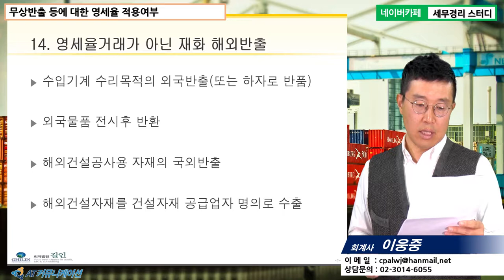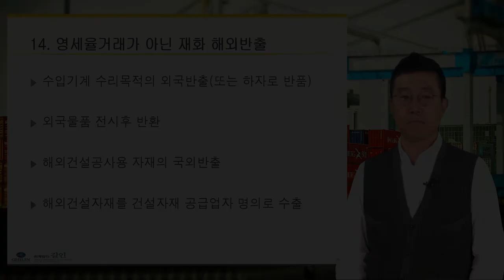[이웅중 회계사의 5분특강] 수출입 회계 및 세무 실무 - 무상반출 등에 대한 영세율 적용여부